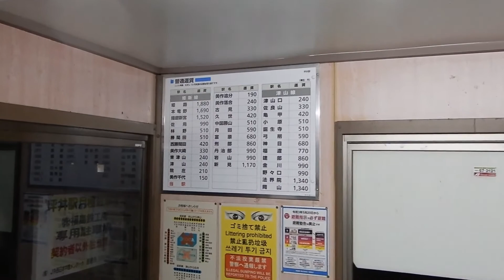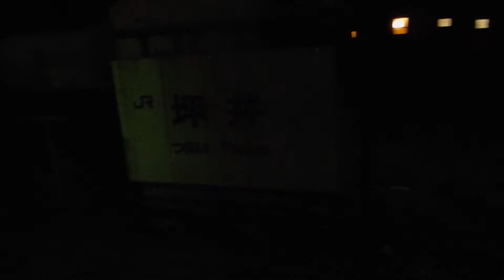暗闇の坪井駅（つぼい）に姫新線のキハタラコがやってきた！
坪井駅（つぼい）は岡山県津山市にある姫新線の駅です。ホームも長く、列車交換のできそうな駅ですが、ホームは手持ち無沙汰となっておりますね。宵闇の中を気動車がやってくるのを待ってましたが…暗くてよく見えませんね。夜だから当たり前か…　キハ120の区間ですが、やってきたのは赤色のタラコキハでした。一瞬興奮しましたが…